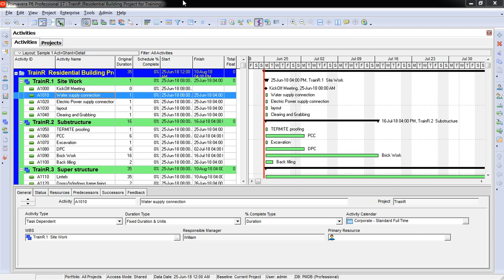PPM P6 - 05 Working with Layouts